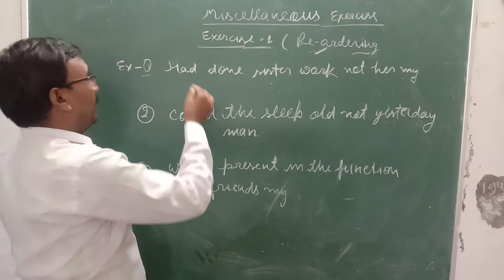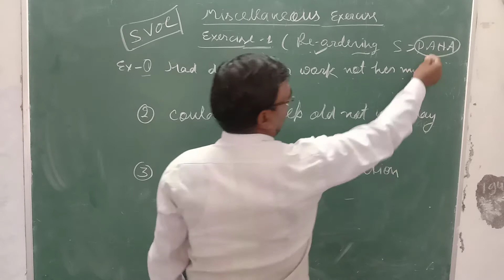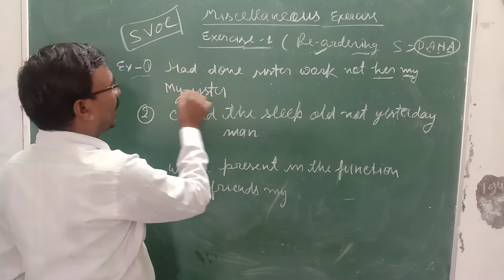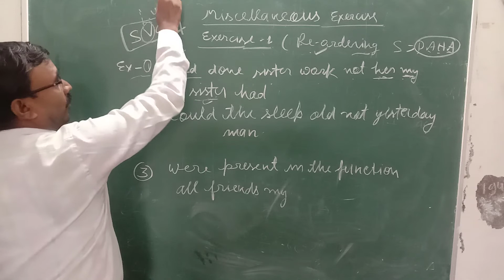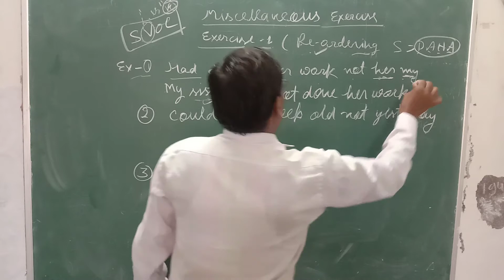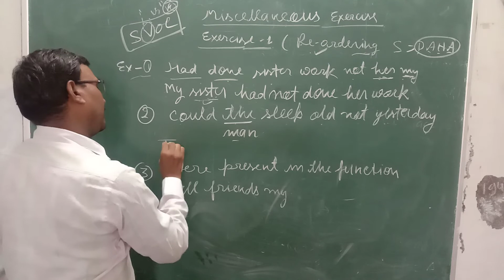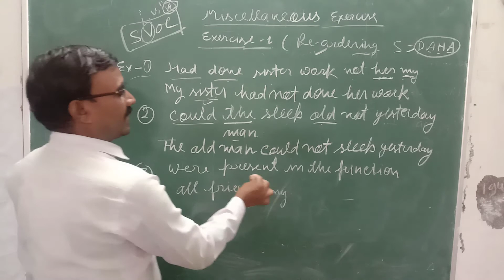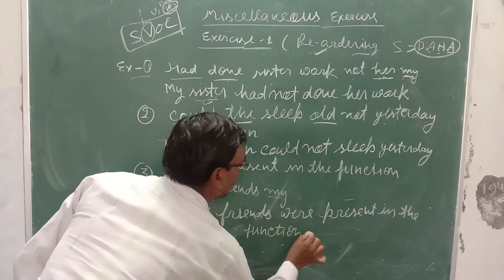4. English – Miscellaneous Exercise of Sentence